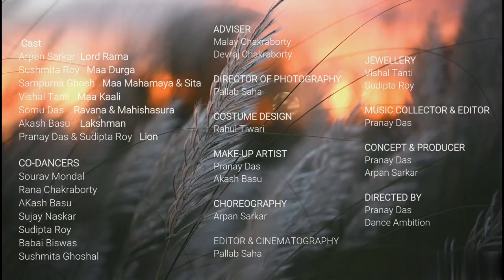||Akal Bodhon||অকাল বোধন||Mahalaya 2020||Official Teaser||a Pre-Puja Dance Drama by Dance Ambition||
গত ১৪ বছর আগে এই ড্যান্স অ্যামবিশন এর যাত্রা শুরু হয় শ্রী প্রনয় দাস এর হাত ধরে,তারপর ধীরে ধীরে নানা বাধা পেরিয়ে আজ ড্যান্স অ্যামবিশন একটি সফল জায়গায় পৌঁছেছে। প্রতিবছর দুর্গাপূজা উপলক্ষে ড্যান্স অ্যামবিশন এর বিশেষ কিছু নিবেদন থাকে, গতবছর আমাদের নিবেদন ছিল "দশমহাবিদ্যা"। এই বছর ড্যান্স অ্যামবিশন একটি সম্পূর্ণ নতুন এবং আলাদা এক উপস্থাপনা নিয়ে আসতে চলেছে মহালয়ার দিন, যার নাম "অকালবোধন"
অকালবোধন অর্থাৎ অসময়ে দেবীকে আহ্বান করা। অকালবোধনের সঙ্গে জড়িত রামায়নের অধ্যায়। শ্রীরামচন্দ্র যখন সীতা এবং লক্ষণকে নিয়ে বনবাসী হয়েছিলেন, তখন লঙ্কেস্বর রাবণ একদিন সীতাকে হরণ করে অশোক বনে লুকিয়ে রাখেন। এই সময়টা ছিল স্বর্গের দেব দেবীগণের নিদ্রাগমনের সময়,অর্থাৎ যখন বৃষ্টি  হওয়ার অার সম্ভবনা থাকেনা। সীতা হরণের সময় শ্রীরাম নানান দেব দেবীগণের শরণাপন্ন হন। তখন ভগবান ব্রহ্মা শ্রীরামচন্দ্র কে মা দুর্গার উপাসনার কথা বলেন। মা দুর্গাই শক্তির আধার। শক্তির বিভিন্ন রূপে তিনি পূজিত হন। রাম সেই মত শরৎকালেই দেবী পূজার ব্যবস্থা করেন। দুর্গাপূজার উপকরণ হিসেবে প্রধান ছিল নীলপদ্ম এবং সর্বমোট ১০৮ টি নীলপদ্ম, যা মর্তে পাওয়া খুবই মুশকিল। অনেক খোঁজার পর অবশেষে ব্রহ্ম সরোবর থেকে নীলপদ্ম জোগাড় হলো। এদিকে দশানন রাবণ ও ছিল মা দুর্গার নিত্যপুজারী। তাই দুই ভক্তের মধ্যে শ্রেষ্ঠ কে তা পরীক্ষা নিতে রামের আনা ১০৮ টি নীলপদ্মের মধ্যে মা দুর্গা একটি পদ্ম লুকিয়ে রাখলেন। পূজার সব আয়োজন শেষ করে রাম যখন আসনে বসলেন তখন দেখেন যে একটি পদ্ম নেই। পূজার আসনে বসে পূজা ছেড়ে উঠে যাওয়া যাবেনা, তাই রাম ঠিক করলেন তার নীল রঙের একটি চোখ দিয়েই একটি নীলপদ্মের অভাব দূর করবেন। সেই অনুযায়ী তীর দিয়ে নিজের একটি চোখ উপড়ে ফেলার জন্য তৈরি হচ্ছিলেন,তখন মা দুর্গা এসে তাকে বাধা দেন এবং তার ভক্তিতে প্রসন্ন হয়ে যুদ্ধে জয়লাভের বর দেন।                              || দেবীভাগবত ও অদ্ভুত রামায়ণ অবলম্বনে ||